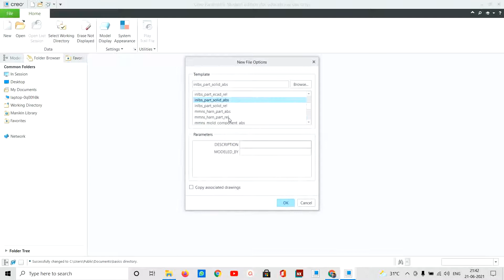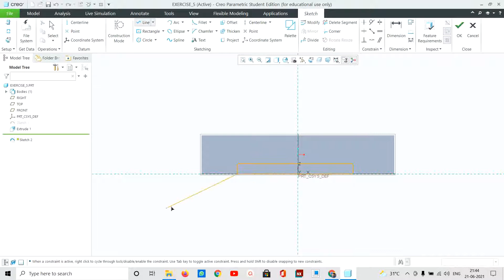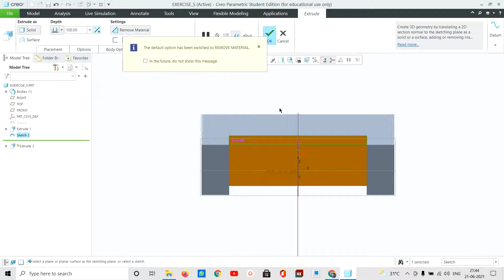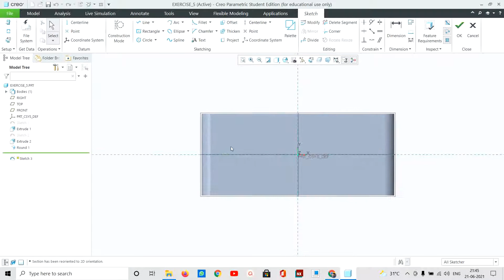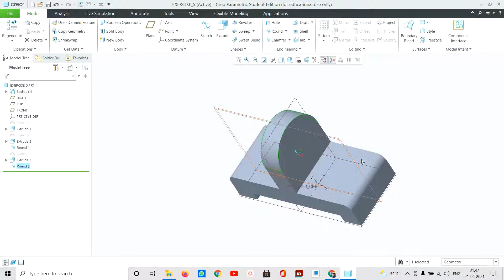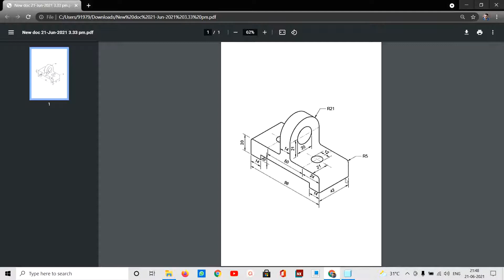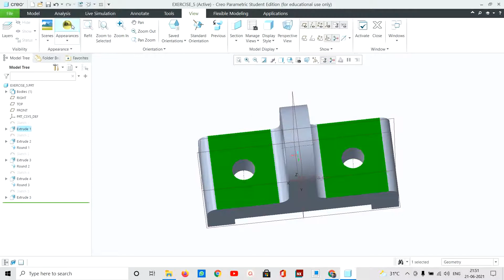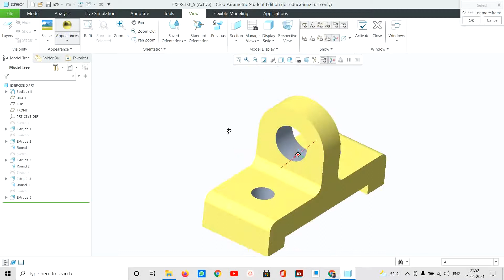CREO TUTORIALS | TAMIL | BEGINNER | EXERCISE 5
This video is about how to draw a 3D part diagram in ptc creo for beginner exercise 5.

Shopping online BUY using the links below & Support me :)